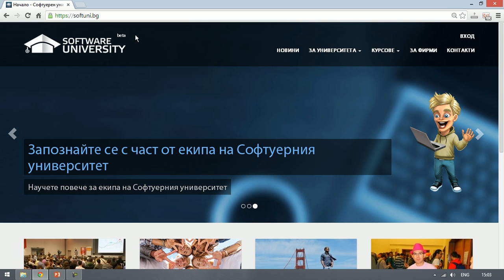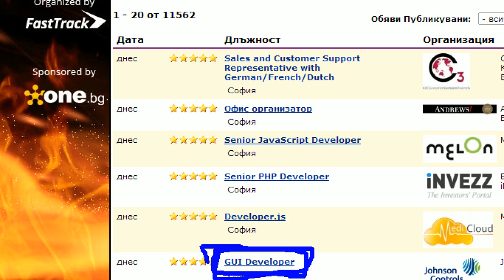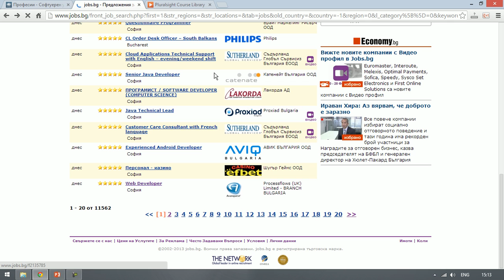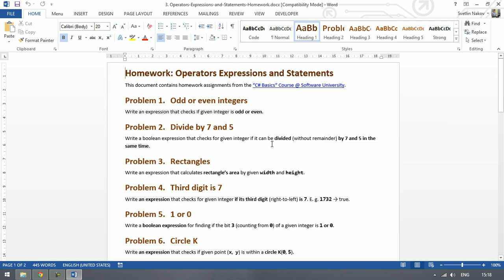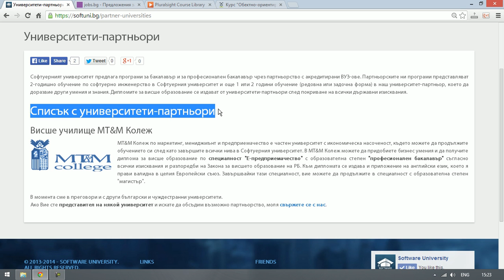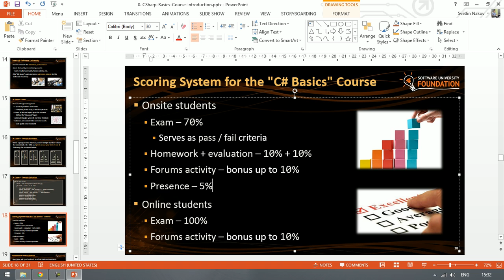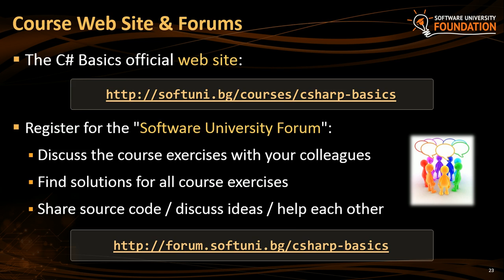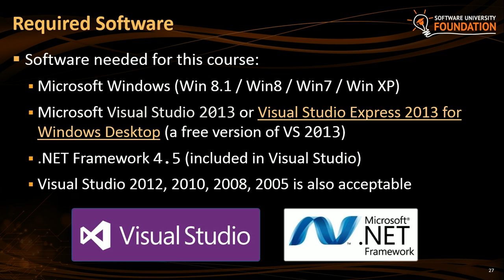Информационен ден в СофтУни - 4 март 2014 - част II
Информационен ден в СофтУни - 4 март 2014 (дневна група) - част II
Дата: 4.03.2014